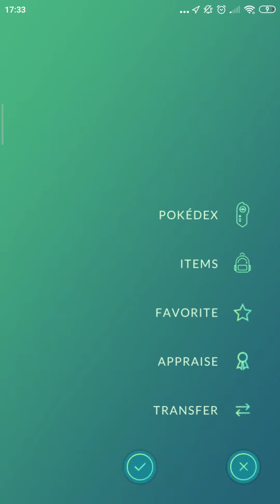Ewoluowanie evolve Swinub na Piloswine Pokemon Go